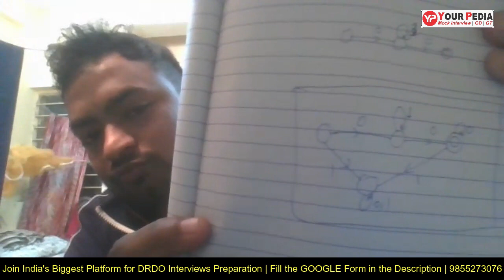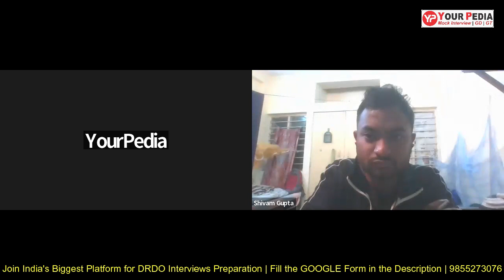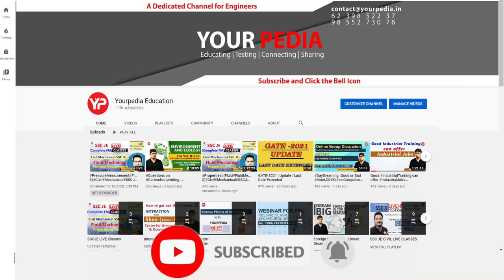DRDO Mock Interview | CSE | Important Questions for DRDO | Prepare Interviews with YourPedia